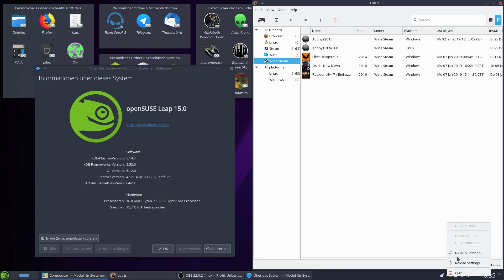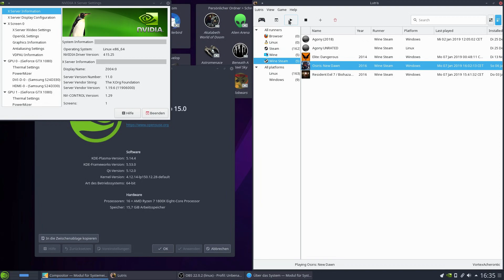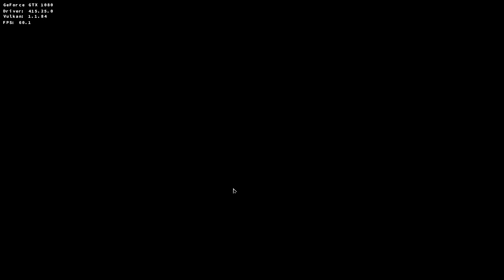[Showcase] Osiris: New Dawn [Linux/Lutris/Wine/DXVK] on openSUSE Leap 15.0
+++ Osiris: New Dawn on Linux using Lutris wine and DXVK +++

If you have any issues with the Lutris installer feel free to let us know on lutris.net or leave an issue ticket here:

=== Infos ===

Game : Osiris: New Dawn
Publisher : Fenix Fire Entertainment
Entwickler: Reverb Triple XP

=== Gaming Rig ===

OS: openSUSE Leap 15.0 (Linux)
RAM: 16 GB Corsair Vengance DDR-4
GPU: 2x Palit GeForce GTX 1080 Dual OC
CPU: AMD Ryzen 7 1800X
Mainboard: MSI X370 SLI PLUS

=== Software ===

=== Z-Ray ===